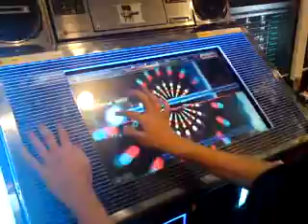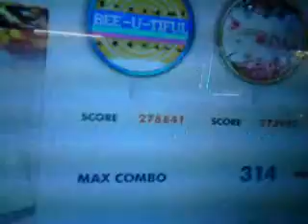[DJMAX TECHNIKA 2] D2 HD (Clear) by Helix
Cleared this goddamn thing at last.

Cameraman: Saddy
Distractions: DJ.CLEMZ